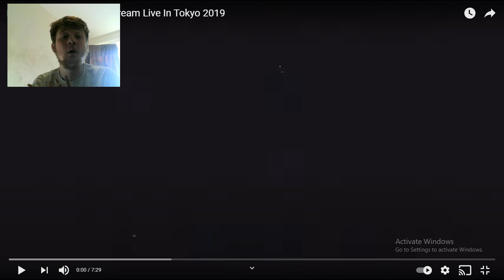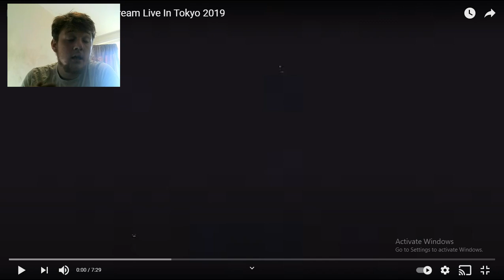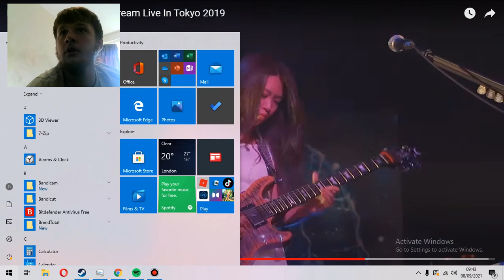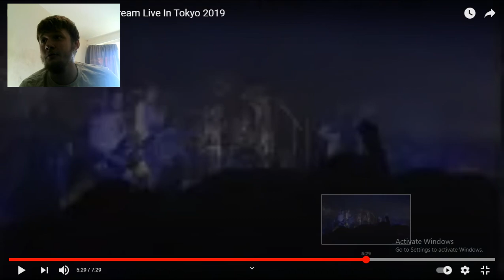LOVEBITES Empty Daydream Live In Tokyo 2019 Reaction WOW WHAT A SOLO!!!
Wow guys such a great song from them will be defo listing to more of them any suggestions?

Lyrics:
Memories I can't erase still haunting me
Silently, you stare with cold, empty eyes
Falling down
Breaking heart
A growing addiction
Just let me go away (just let me go away)
Just let me go my way (just let me go my way)
Just let me go, I won't become a doll you control
I'm losing sight of me (I'm losing sight of me)
I'm losing sight of you (I'm losing sight of you)
I'm losing sanity and I don't know how I will go on
Nothing new, pretending to not know the truth
Rendezvous, without emotion or pride
I won't show how weak and sad I am inside
Even though I know it's just silly pride
Empty room
Endless rain
The end of a daydream
You never call my name (you never call my name)
You never feel the same (you never feel the same)
You never make me feel like I deserve any love
I'm waiting for the dawn (I'm waiting for the dawn)
I'm waiting for the time (I'm waiting for the time)
I'm waiting for my bleeding heart to heal, so I can go on
Falling down
Breaking heart
A growing addiction
Empty room
Endless rain